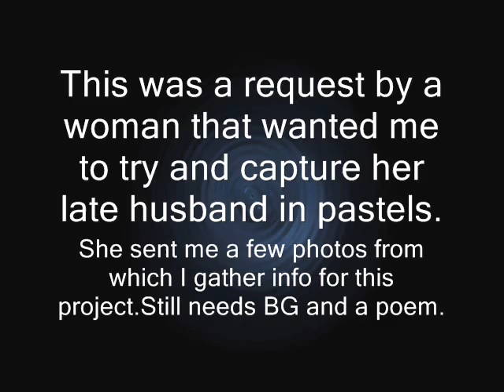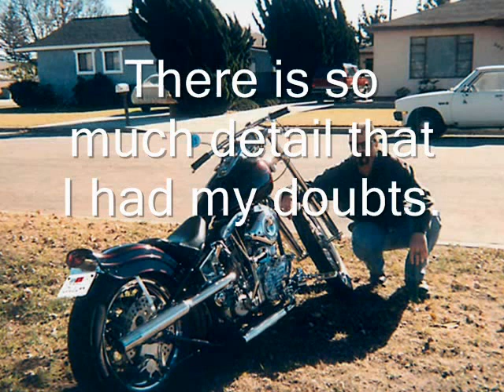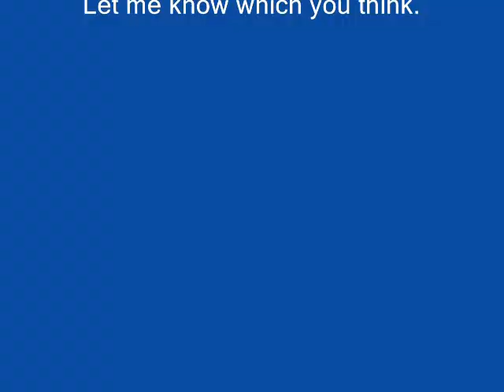Pastel drawing by Wayne Evans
This is a drawing that I did in a few hours.  It was a request by a woman who has previously lost her husband and seen some of my work. She asked me to try and capture him in pastel.  Although it's not finished, I believe I'm at a point where I could share it.  There's still work to be done.  The client has asked to have a Pacific background where they first met and a mural of a poem that she had written after their first date.This drawing is rather large, 3' x 4', and has taken me approximately 7 1/2 hours.